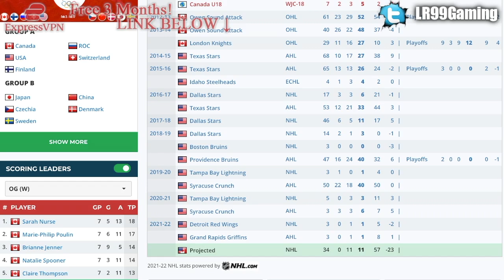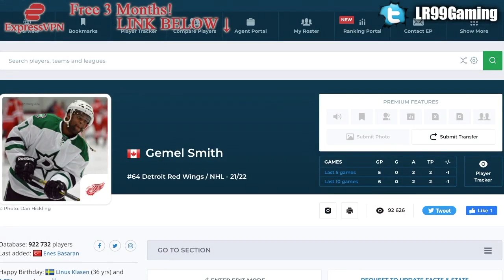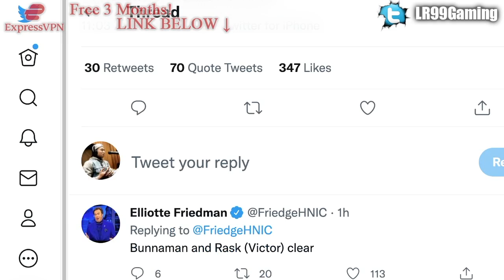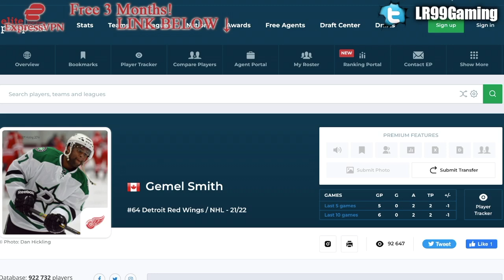RED WINGS LOSE GEMEL SMITH TO TAMPA BAY LIGHTNING (Waivers Again) Detroit NHL News & Rumours Today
The Tampa Bay Lightning have claimed forward Gemel Smith off waivers from the Detroit Red Wings, who happens to have been claimed by the Wings earlier on in the year from Tampa.

The 2021 NHL Draft 1st Round went as follows:

1st) Buffalo Sabres, Owen Power
2nd) Seattle Kraken, Matty Beniers
3rd) Anaheim Ducks, Mason McTavish
4th) New Jersey Devils, Luke Hughes
5th) Columbus Blue Jackets, Kent Johnson
6th) Detroit Red Wings, Simon Edvinsson
7th) San Jose Sharks, William Eklund
8th) Los Angeles Kings, Brandt Clarke
9th) Arizona Coyotes (from Vancouver Canucks), Dylan Guenther
10th) Ottawa Senators, Tyler Boucher
11th) Arizona Coyotes, FORFEITED
12th) Columbus Blue Jackets (from Chicago Blackhawks), Cole Sillinger
13th) Calgary Flames, Matthew Coronato
14th) Buffalo Sabres (from Philadelphia Flyers), Isak Rosén
15th) Detroit Red Wings (from Dallas Stars), Sebastian Cossa
16th) New York Rangers, Brennan Othmann
17th) St. Louis Blues, Zachary Bolduc
18th) Winnipeg Jets, Chaz Lucius
19th) Nashville Predators, Fedor Svechkov
20th) Minnesota Wild (from Edmonton Oilers), Jesper Wallstedt
21st) Boston Bruins, Fabian Lysell
22nd) Edmonton Oilers (from Minnesota Wild), Xavier Bourgault
23rd) Dallas Stars (from Washington Capitals via Detroit Red Wings), Wyatt Johnson
24th) Florida Panthers, Mackie Samoskevich
25th) Columbus Blue Jackets (from Toronto Maple Leafs), Corson Ceulemans
26th) Minnesota Wild (from Pittsburgh Penguins), Carson Lambos
27th) Nashville Predators (from Carolina Hurricanes), Zachary L’Heureux
28th) Colorado Avalanche, Oskar Olausson
29th) New Jersey Devils (from New York Islanders), Chase Stillman
30th) Vegas Golden Knights, Zach Dean
31st) Montreal Canadiens, Logan Mailloux
32nd) Chicago Blackhawks (from Tampa Bay Lightning via Columbus Blue Jackets), Nolan Allan